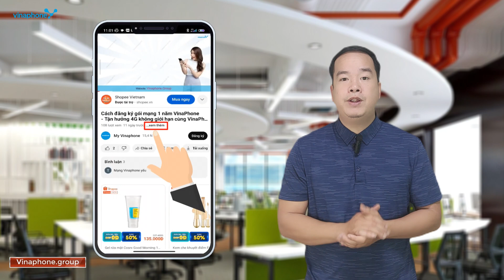Cách Đăng Ký Mạng VinaPhone 7K 1 Ngày Ưu Đãi Đặc Biệt Hấp Dẫn!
💖 CÁC GÓI CƯỚC 4G VINAPHONE CẬP NHẬT MỚI HÀNG NGÀY 💖

Video này chúng tôi sẽ hướng dẫn bạn về Cách Đăng Ký Mạng VinaPhone 7K 1 Ngày: Ưu Đãi Đặc Biệt Hấp Dẫn!

Danh sách Cách đăng ký mạng VinaPhone 7K 1 ngày, và cách đăng ký gói vina 4G khác

✔️ Cách đăng ký mạng VinaPhone 7K 1 ngày ||  Gói cước D7 vinaphone
👉 Giá cước 7.000đ
👉 Có 1,2 GB data tốc độ cao
👉 Thời hạn sử dụng trong ngày
📱 Soạn: ON5 D7 gửi 1543

✔️ Cách đăng ký mạng vinaphone ngày 2GB || Gói cước VD50 Vinaphone
👉 Giá cước 50.000đ
👉 Thời hạn sử dụng 7 ngày
👉 Có 14GB data
👉 Mỗi ngày dùng 2GB
👉 Miễn phí tất cả các cuộc gọi nội mạng dưới 10 phút
👉 Miễn phí 200 phút gọi ngoại mạng
📱 Soạn: ON5 VD50 gửi 1543

✔️ Cách đăng ký mạng vinaphone ngày 1K || Gói cước GM30 vinaphone
👉 Giá cước 30.000đ
👉 Thời hạn sử dụng trong 30 ngày
👉 Miễn phí tất chơi game liên quân, Free Fire, Fifa Online 4 Mobile.
📱 Soạn: ON5 GM30 gửi 1543

✔️ Cách đăng ký mạng vinaphone ngày 1GB || Gói cước: VD120M
👉 Giá cước 120.000đ
👉 Thời hạn sử dụng 30 ngày
👉 Có 30GB data
👉 Mỗi ngày dùng 1GB
👉 Miễn phí 30 phút gọi ngoại mạng
👉 Miễn phí data dùng Facebook, Tiktok, Youtube, MyTV
📱 Soạn: ON5 VD120M gửi 1543

✔️ Cách đăng ký mạng vina ngày 2K  || Gói cước VD2 vinaphone
👉 Giá cước 2.000đ
👉 Có 500 MB data tốc độ cao.
👉 Miễn phí gọi nội mạng 20 phút.
👉 Thời hạn sử dụng trong 24h.
📱 Soạn: ON5 D2 gửi 1543

✔️ Cách đăng ký mạng vina ngày 10K || Gói cước: VOCUC
👉 Giá cước 10.000đ
 Miễn phí cước cuộc gọi di động nội mạng dưới 20 phút (tối đa 1.440 phút.
👉 Miễn phí 5 phút gọi ngoại mạng.
👉 Có 5GB data tốc độ cao.
👉 Miễn phí Xem không giới hạn gói nội dung Premium trên ứng dụng ON Plus. Tải ứng dụng tại
📱 Soạn: ON5 VOCUC gửi 1543

✔️ Cách đăng ký mạng vina ngày 6GB || Gói cước: D159V
👉 Giá cước 159.000đ
👉 Có 180GB data
👉 Mỗi ngày dùng 6 GB
👉 Miễn phí tất cả các cuộc gọi nội mạng dưới 30 phút
👉 Miễn phí 200 SMS nội mạng
📱 Soạn: ON5 D159V gửi 1543

✔️ Cách đăng ký mạng vina 1 ngày 4GB  || Gói cước BIG200 Vinaphone
👉 Giá cước 200.000đ
👉 Có ngay 120 Gb data.
👉 Mỗi ngày có 4 Gb data.
👉 Miễn phí xem truyền hình My TvNet
📱 Soạn: ON5 BIG200 gửi 1543

✔️ Cách đăng ký mạng vina 1 ngày 1GB || Gói cước: VD90
👉 Giá cước 90.000đ
👉 Có 30GB data
📱 Soạn: ON5 VD90 gửi 1543

✔️ Cách đăng ký mạng vina 1 ngày 2GB || Gói cước: BIG120
👉 Giá cước 120.000đ
👉 Có 60GB data
👉 Miễn phí Miễn phí data xem truyền hình trên ứng dụng MyTV NET
📱 Soạn: ON5 BIG120 gửi 1543

 ✔️ Cách đăng ký mạng vinaphone 1 ngày 1GB || Gói cước: BIG90
👉 Giá cước 90.000đ
👉 Có 30GB data
📱 Soạn: ON5 BIG90 gửi 1543

✔️ Cách đăng ký mạng vinaphone 1 ngày 3K   || Gói cước: DT90
👉 Giá cước 90.000đ
👉 Có 15GB data tốc độ cao
📱 Soạn: ON5 DT90 gửi 1543

Bí quyết cách đăng ký mạng vinaphone 1 ngày 7K - Hướng dẫn đăng ký mạng vina 7k 1 ngày nhanh chóng và tiết kiệm.
Mạng di động Vinaphone là một trong những nhà cung cấp dịch vụ viễn thông hàng đầu tại Việt Nam với nhiều gói cước hấp dẫn. Nếu bạn đang tìm kiếm cách đăng ký mạng vina 7k 1 ngày, thì bạn đã đến đúng nơi! Trong video này, chúng tôi sẽ chia sẻ cách bạn có thể đăng ký mạng Vinaphone một cách dễ dàng và tiết kiệm ngay từ hôm nay.

Đăng ký mạng vina 7k 1 ngày - Lựa chọn thông minh
Vinaphone hiện nay đã phát triển nhiều gói cước phù hợp với nhu cầu của người dùng, bao gồm cả gói 3G/4G mà bạn có thể sử dụng với giá chỉ 7.000 đồng trong 1 ngày. Đây thực sự là lựa chọn thông minh cho những ai cần sử dụng mạng di động trong thời gian ngắn mà không muốn tốn nhiều tiền.

Việc đăng ký mạng Vinaphone với giá chỉ 7k trong 1 ngày không hề khó khăn. Hãy thử ngay và trải nghiệm mạng di động chất lượng cùng Vinaphone mà không cần phải tốn nhiều tiền. Chúc bạn có những trải nghiệm thú vị trên mạng di động Vinaphone!